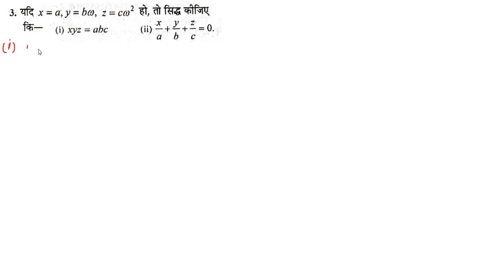कक्षा 11 गणित समिश्र संख्या भाग 15 Complex number Part-15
इस भाग में समिश्र संख्याओं को विस्तार पूर्वक बताया गया है